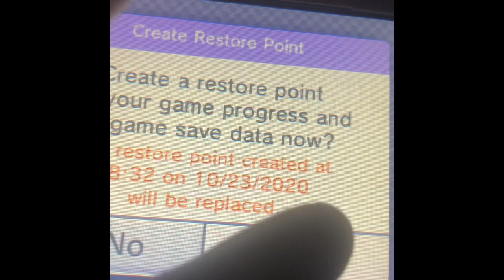Why is my luck bad but good